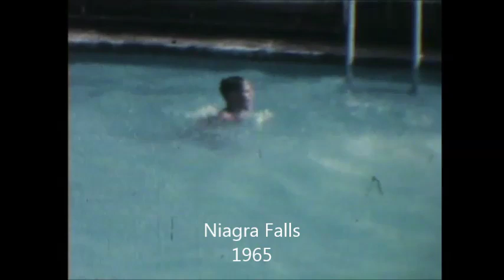oldBW film movie 1964 1968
old file with music -